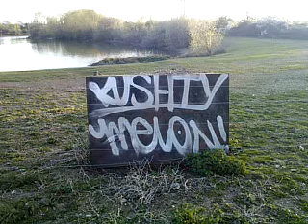SUBWAY (graffiti) ART: guided bus rail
GUIDED BUS RAIL GRAFFITI UNDER BRIDGES -

THIS IS NOT MY OWN GRAFFITI ITS ONLY THE STUFF YOU FIND UNDER BRIDGES.